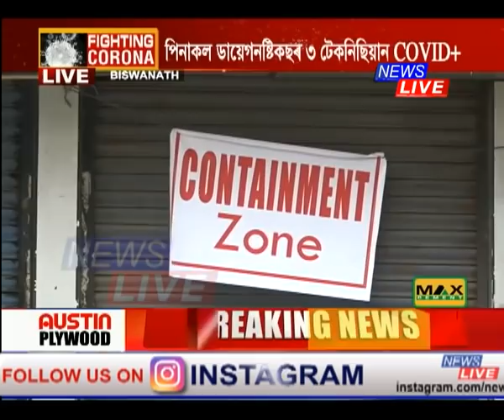বিশ্বনাথত কৰ'নাৰ সামাজিক সংক্ৰমণ